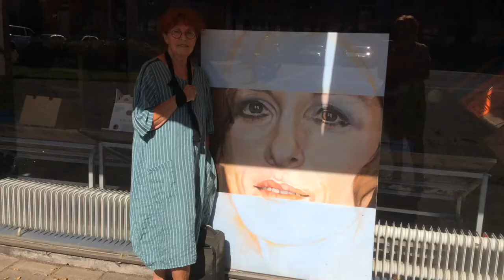CEK & Kooiplein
Interviews met de exposanten van het Kooiplein, Castricum